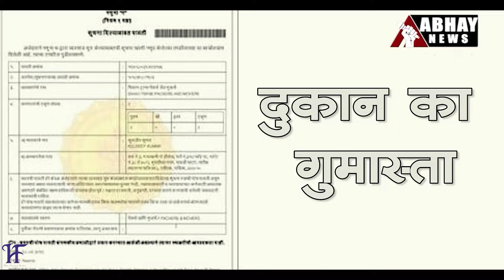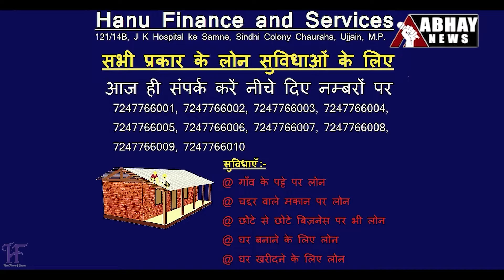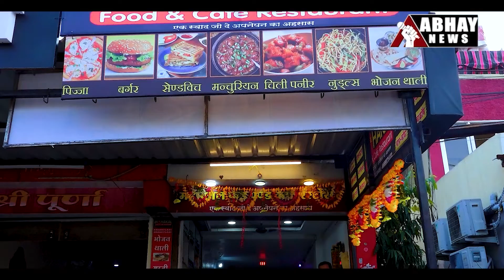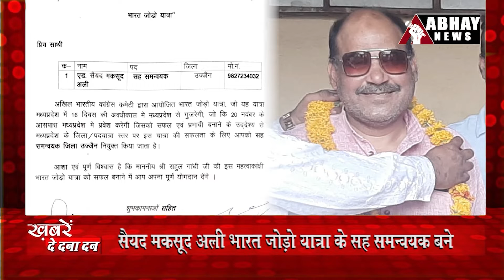Latest Ujjain News and Updates, 08 Nov. 2022 evening. - Abhay News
- चरक भवन में बच्चों को चढ़ाई थी बैक्टीरिया वाली बोतल
- बादलों की वजह से नहीं दिखा चंद्रग्रहण, शहरवासी मायूस
- आग बुझाने गए युवक को पुलिसकर्मियों ने पीटा
- वार्ड 53 के रहवासी परेशान, खराब सड़कें अब तक नहीं बनी, नहीं होती सफाई

Incoming Search Terms: Ujjain news today, Ujjain latest news, Evening news bulletin, Abhay news update, Abhay news update